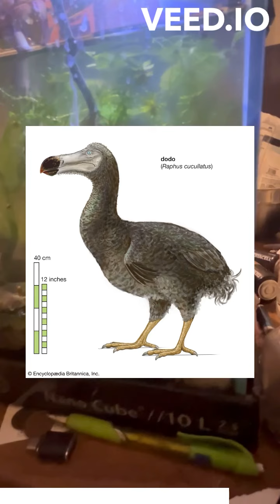The topic of Episode 3 of Recent Animal Extinctions will be the…..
This is a preview of the upcoming episode in my series Recent Animal Extinctions (RAE for short) I used the video editing tool Veed.io to create this video (My editing skills are still pretty bad, I know that, so no need to take a verbal swipe at me)